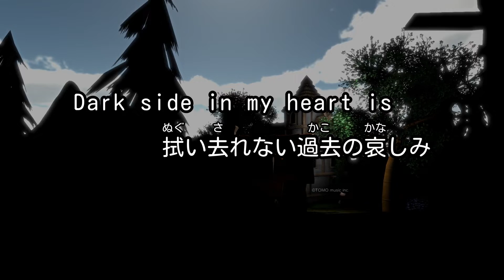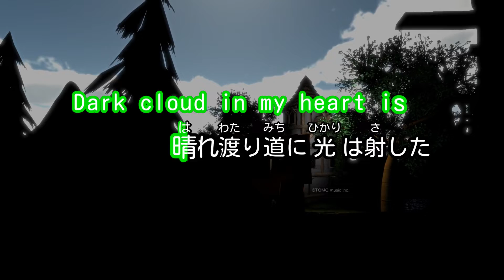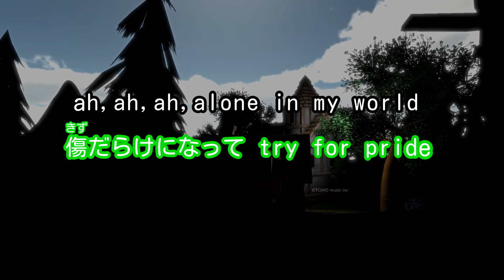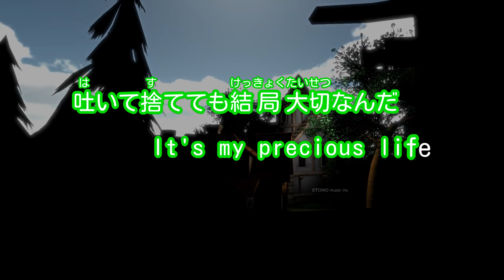【カラオケ】IN MY WORLD/ROOKiEZ is PUNK'D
TBSテレビ系アニメ「青の祓魔師」オープニング・テーマ